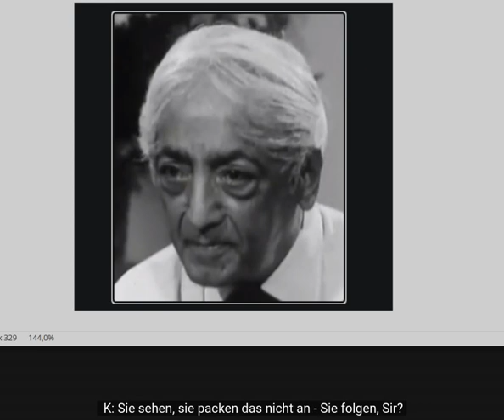Alles was zählt. J. K.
Der Grund-Irrtum der Menschheit (daraus entsteht alles menschengemachte Leiden):
"Ich denke" ist ein Irrtum, weil das Denken (auch) das Ich/Ego erzeugt. Das Ich ist eine Illusion.
Diese Illusion erzeugt Angst, daraus entsteht Hass, Trennung, Verbitterung usw...
Wenn genug Menschen das erkennen, entsteht Mitgefühl, Weltfrieden, eine
neue Gesellschaft und Miteinander. J.K.